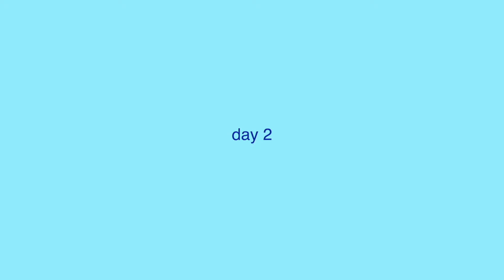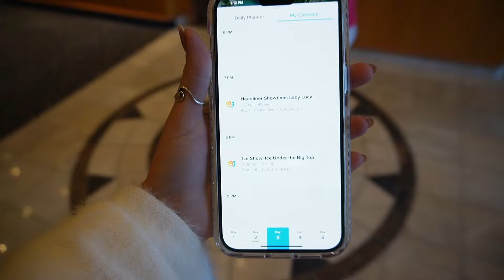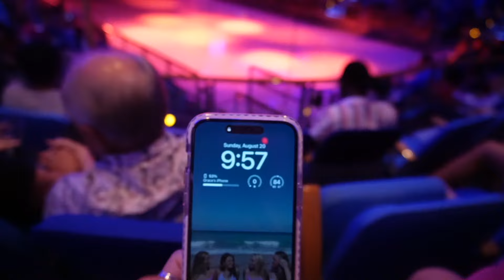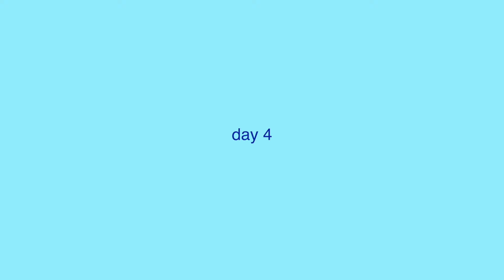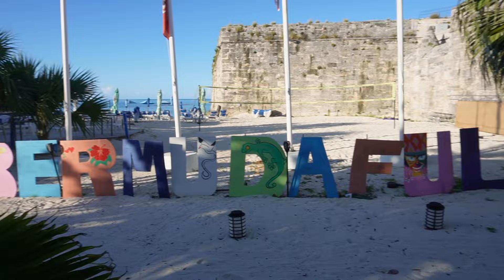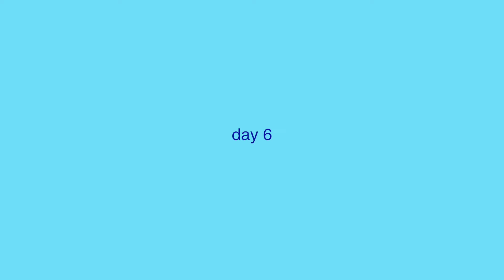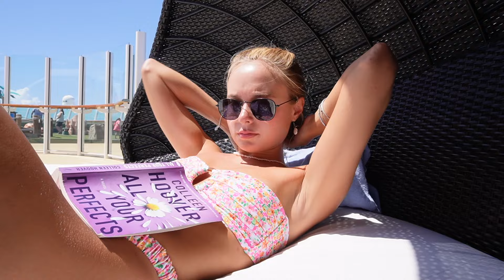CRUISE VLOG!!! 8 Nights on Royal Caribbean Mariner of the Sea's | Bahamas, Bermuda | Grace Taylor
Amazon Store Front

xoxo

FAQ:
→Age: 22
→Grade: graduated college in business marketing
→Where are you from? California, living in Florida

TIMESTAMPS
DAY 1 BOARDING DAY 0:00
DAY 2 COCOCAY, BAHAMAS  6:52
DAY 3 BIMINI, BAHAMAS 16:12
DAY 4 SEA DAY 23:23
DAY 5 BERMUDA 29:26
DAY 6 BERMUDA 35:11
DAY 7 SEA DAY 43:59
DAY 8 NASSAU, BAHAMAS 49:46
DAY 9 LEAVING 55:08

Free Music for Videos 👉 Music by The Lip Service - Out West